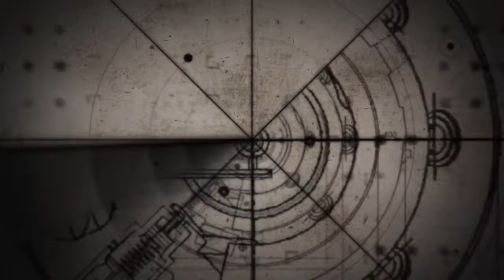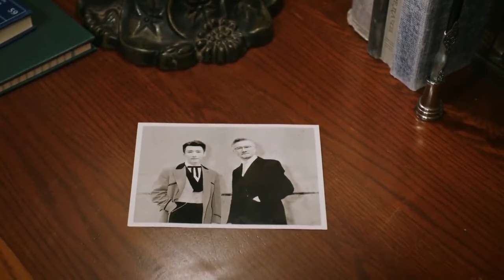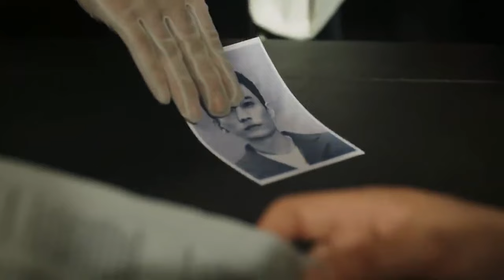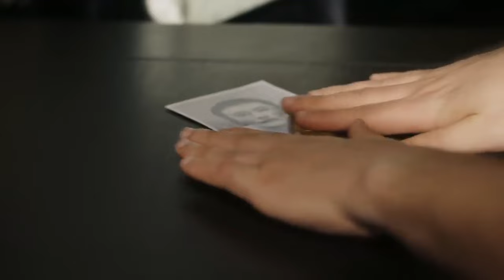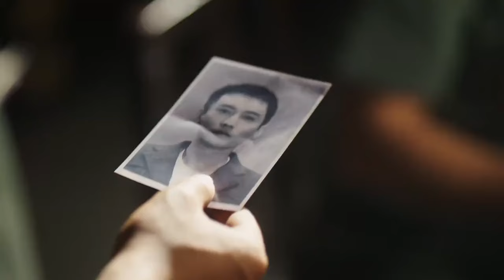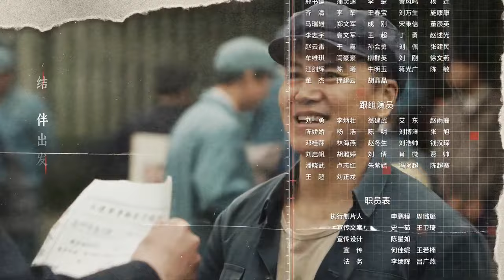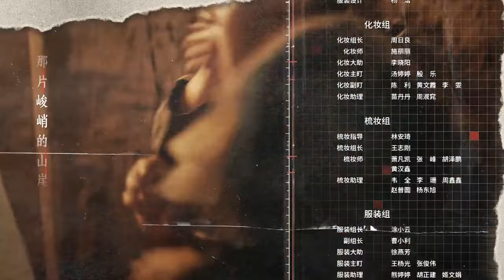[Eng Sub] Unshakable Faith Episode 1 || Drama Pop Corner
Other name:/ Hua Mei / Garrulax Canorus / Thrush / Дрозд

Description:

Police officer Pang Hong Mei, amid the many obstacles created by U.S. and Jiang spy agents, rescued Ji Danyang, a patriotic scientist who had returned from the United States from the enemy spy. She accompanied Ji Danyang to Lumen City to participate in the "Water Drop Project". Enemy special forces formulated a sabotage plan codenamed "Operation Rock," concentrated their forces, and tried to destroy the "Water Drop Project."

Pang Hong Mei and Ji Dan Yang fought a life-and- death battle with enemy agents in Lumen, thwarted the enemy's conspiracy, protected the "Water Drop Project", and finally achieved the expected success. The couple who went through the test of life and death, also realized their dreams and firm ideals.

Episodes: 38

Original Network: CCTV; Tencent Video; Youku;

Director: Zeng Xiao Xin

Country: Chinese

Released: 2023

Genre: Crime; Espionage; Historical; Romance; Suspense; Thriller;